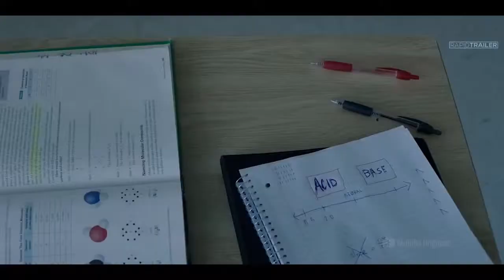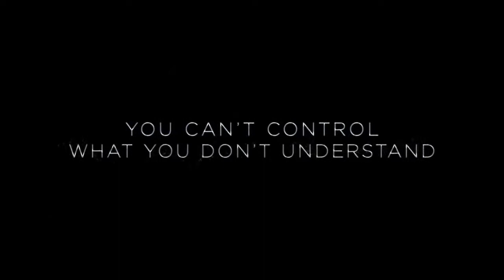IMPULSE Teaser Trailer 2018 Sci Fi Series HD